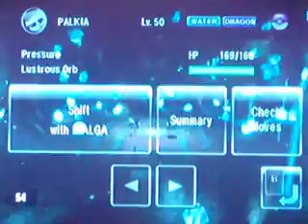Pokemon Battle Revolution Wifi Match 2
Enjoy my second Pokemon Battle Revolution wifi match.